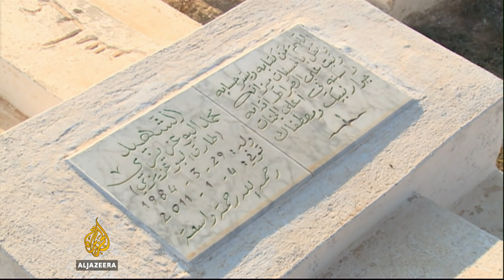Has life changed for Tunisia after the revolution? - Inside Story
It's not often that the actions of one man can set in motion events that affect millions of people.

But so it was for Mohamed Bouazizi, a Tunisian street vendor who set himself on fire five years ago.

His actions triggered a revolution that ended with the downfall of President Zine Al Abidine Ben Ali and the end of decades of authoritarian rule.

Tunisia's uprising inspired millions of people across the Middle East and North Africa to rise up, armed with a belief that change was possible.

But five years on, many Tunisians wonder if it was all for nothing.

Has the country that became a model for the Arab Spring, failed to deliver on the promise of real change?

And what has the rest of the region learnt from Tunisia?

Guests:

Rafik Abdessalem - Tunisian politician and head of external affairs for the Ennahda party.

Nadia Marzouki - author and political scientist at the Centre National de la Recherche Scientifique.

Nicholas Noe - Middle East analyst and co-director of The Tunis Exchange